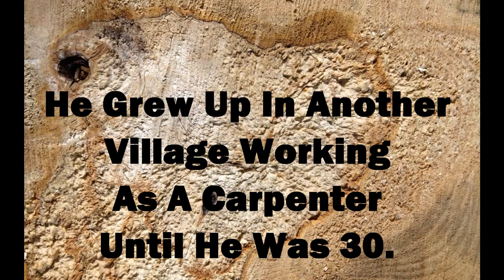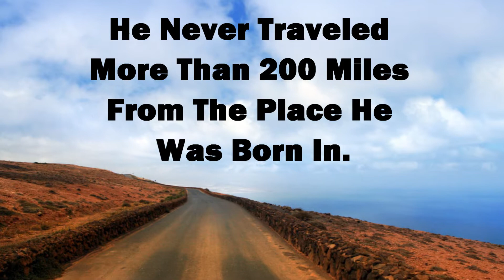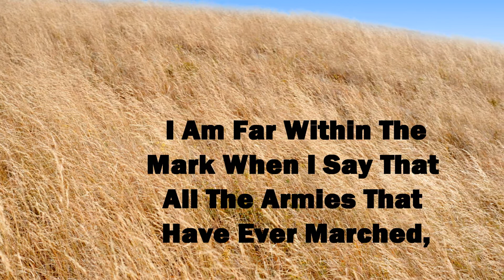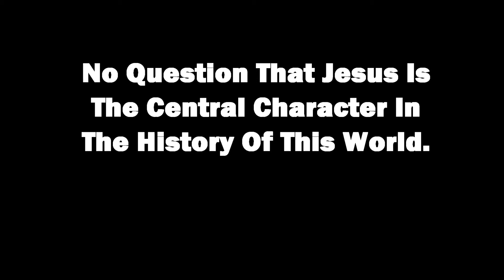One Solitary Life | Nazareth Church Of God | A Church In Cape Coral Fl | Del Prado Blvd | Florida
One Solitary Life was a life that Jesus lived. Jesus has had more impact on mankind for good than any other person. No matter what your situation is drugs, depression, shop-lifting, binge drinking, heart condition, low self-esteem, a life of violence, a unhealthy lifestyle, the effects of abuse, searching for meaning, overwhelming darkness, finding it hard to change, deep wounds,or suicidal thoughts-GOD CAN FIX IT! Seek more Of God to be more like God. "Faith cometh by hearing and hearing by the word of God." Romans 10:17

We are Nazareth Church of God a Cape Coral Church. We are excited to be a part of the growing Cape Coral community. Whether you've experienced our outreach in other parts of the country/world, or whether you are looking for a Bible teaching, God fearing church, you will find a home here at Nazareth Church Of God. We look forward to serving you in the coming years and hope that you will find us a place of worship where you can learn, grow, and serve.

Our greatest desire is for people to know God personally. God created us and loves us very much. (Genesis 1:1) He gave us life and desires to have a relationship with us. However, ALL of us have done wrong and failed to do what is right. (Romans 3:23) Have you ever lied to someone? Thought impure thoughts? Taken something that wasn't yours? Hated anyone? If you have, you have sinned, just like everyone who has ever lived.

If you hunger to experience God, start with a new slate, Nazareth Church Of God is the place for you to find a new beginning. We believe that worship is a special time to prepare our hearts to communicate with the Living God. We strive to create an atmosphere that is real and will lead everyone to communicate with God from their heart.

Weekly Events
Take a look at our services for Sundays and Tuesdays and what we are up to during the week as well.  We look forward to seeing you around.
Sundays
10:amAM Adult Sunday School Bible Study

10:50AM
Pre-Service Prayer

11:00AM

 Tuesdays
7:00 PM
Bible Study

Address: Nazareth Church Of God |  3100 Del Prado Blvd. South, Suite # 207, Cape Coral, Florida